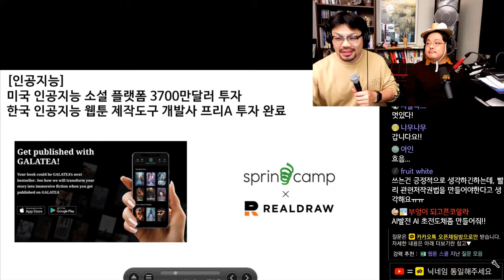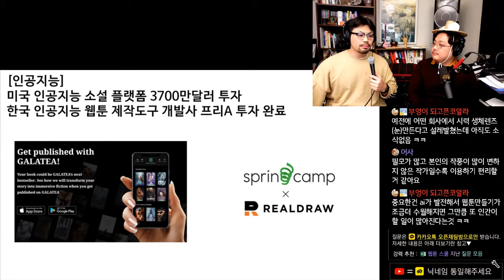미국 & 한국 만화 관련 인공지능 관련 소식